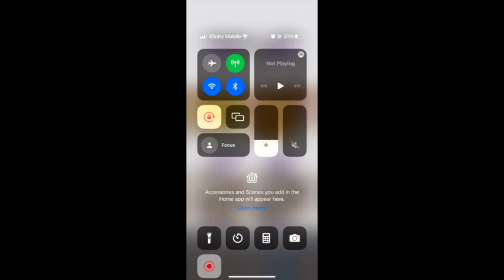GRWM | VLOGMAS DAY 2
In today's video i will be doing a get ready with me (grwm). Also i will be doing a give away this month.

tiktok: just call me T